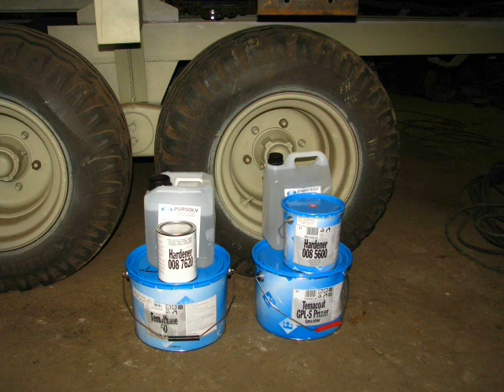Remont i malowanie Krone Tandem N-218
Polski rozrzutnik sprowadzony  z Niemiec.